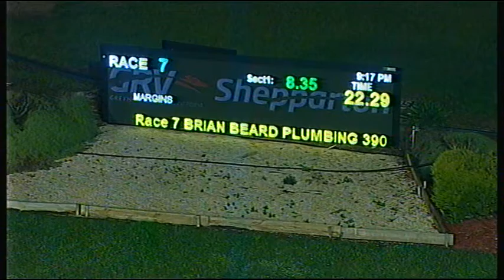SHP MON 22 AUG 16 R7